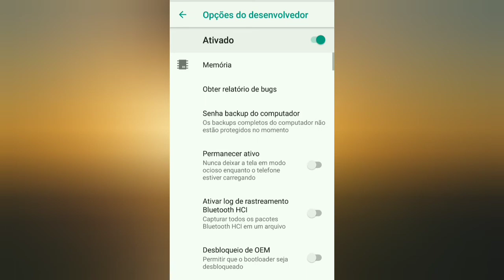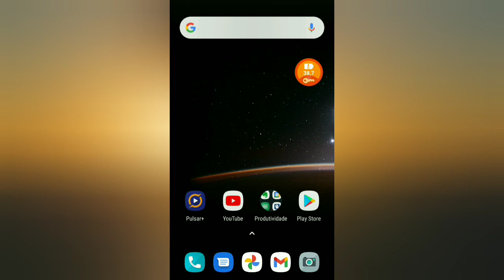Como Mostrar Toques na Tela do seu Smartphone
Se você gosta de fazer vídeos da tela do seu smartphone, ou quer apenas ver os toques na tela do seu celular, então esse vídeo é para você.

Nesse vídeo, você vai ver como ativar os toques da tela de um celular da Motorola. Para desativar o toque, você só precisa voltar ao último passo e desativar o toque na opção correspondente.